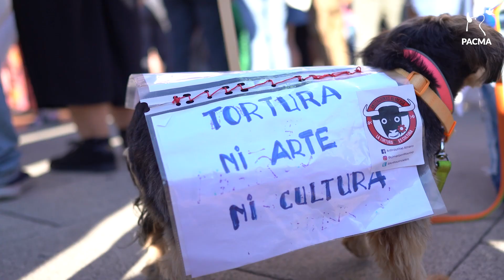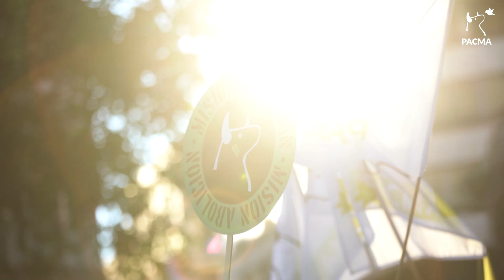MisiónAbolición 2022: una marea animalista en Las Ventas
Aún nos estamos recuperando de la emoción vivida este sábado en MisiónAbolición. Gracias de corazón a quienes acudisteis y al voluntariado de PACMA por hacerlo posible. 💚

Las imágenes no engañan: somos una marea imparable por los animales y no dejaremos de luchar hasta conseguir la abolición de la tauromaquia.